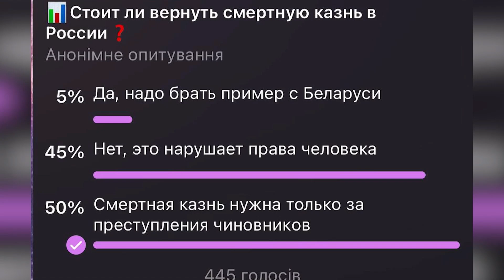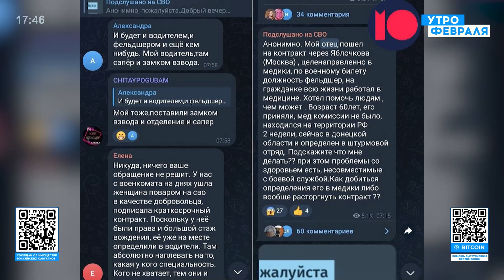🔥ГАНАПОЛЬСКИЙ и РОМАНОВА: МОБИЛИЗАЦИЯ ужесточается! Кремль отпускает сотни тысяч УГОЛОВНИКОВ!